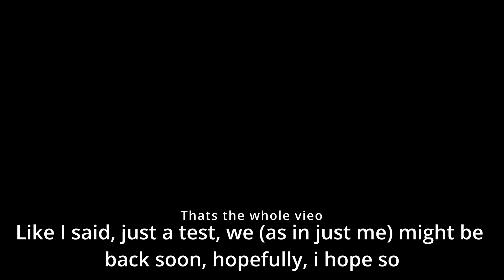Just a test clip to see how things work. READ DESCRIPTION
MIGHT BE BACK SOON
Might not be just Monster Hunter stuff, as im still playing through world/icebrone and i currently dont have sunbreak on my switch, maybe ill branch out a bit and just do whatever with some monster hunter idk TBD